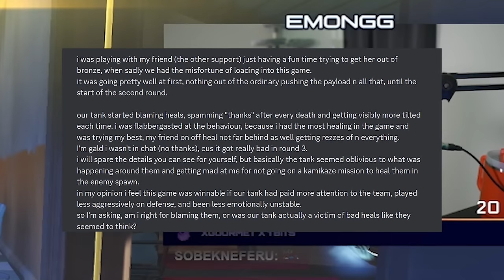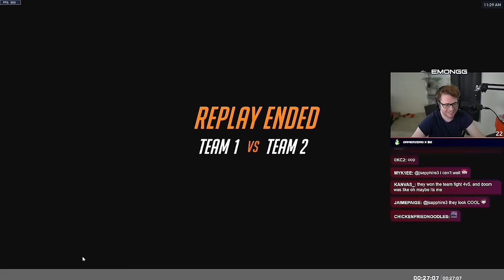Did this Moira NOT heal? Or was the tank just feeding? | Spectating Overwatch 2